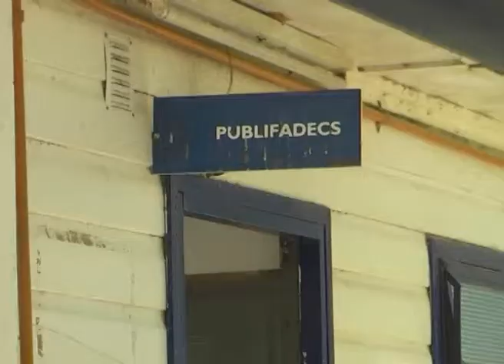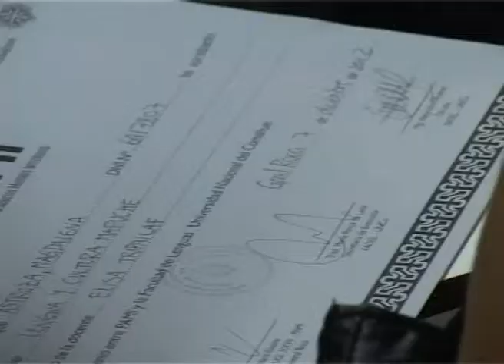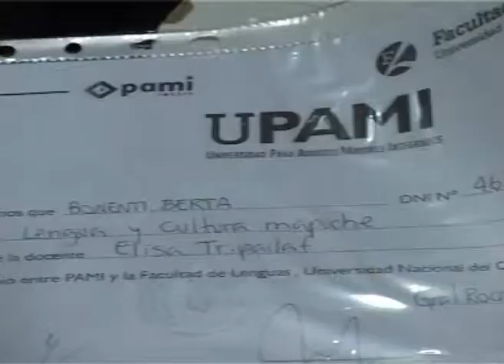UNIVERSIDAD Y ADULTOS MAYORES- BLOQUE 3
Última entrega del 2012 del Ciclo Código Rupestre.
"Universidad y Adultos mayores" fue el tema que convocó a Especialistas en Gerontología, talleristas del Programa UPAMI, médicos, coordinadores y a los protagonistas de la experiencia del envejecimiento activo en nuestra región.